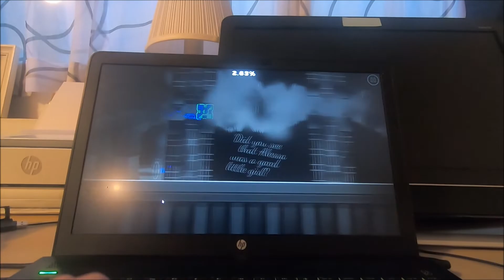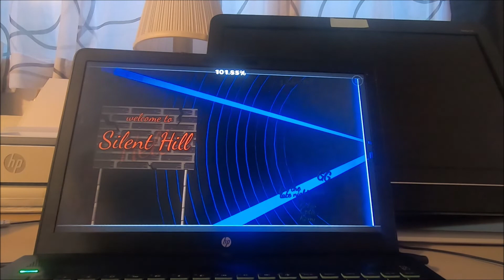Silent Hill Challenge verified but I forgot to hit record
A challenge I made and verified but sadly forgot to record. I noticed I didn't record right after verification. I hope my 5 +70% deaths make it more beliveable.

damn.